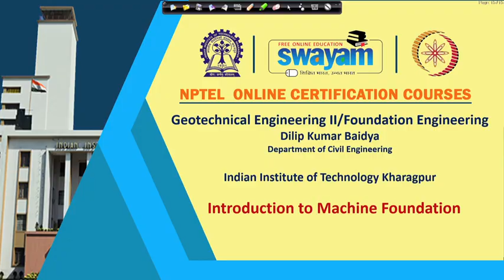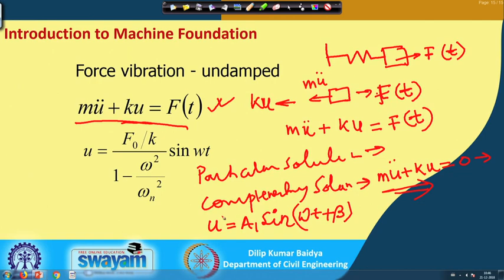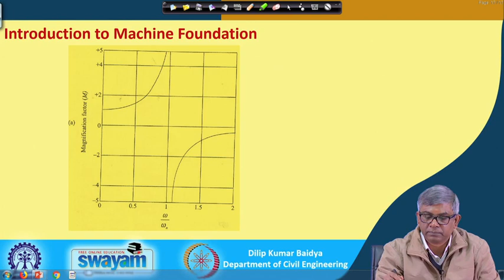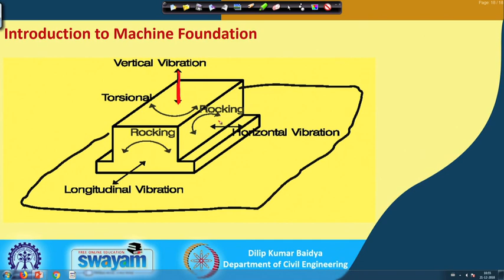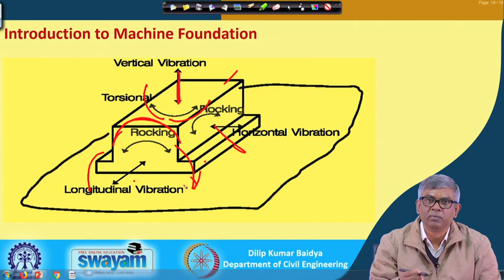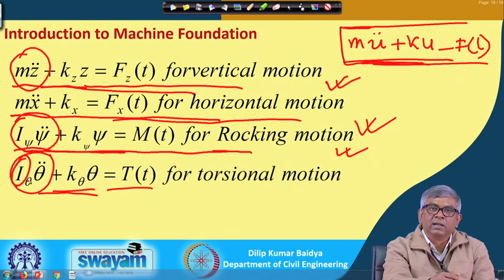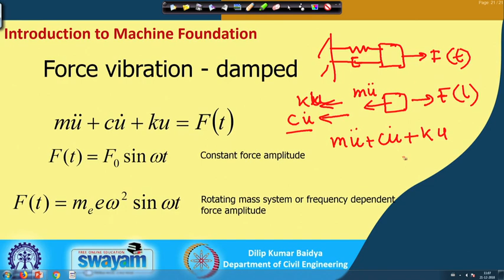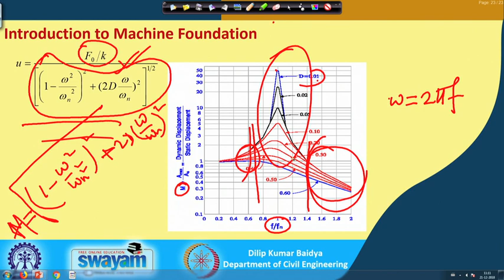Lecture 54 : Introduction to machine foundation (Contd.)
Force vibration undamped, Force vibration damped, Constant force system,Rotating mass system, Constant force system,Resonant frequency , Resonant amplitude